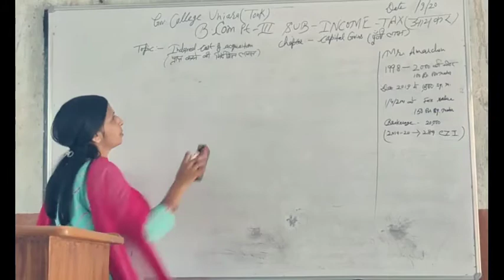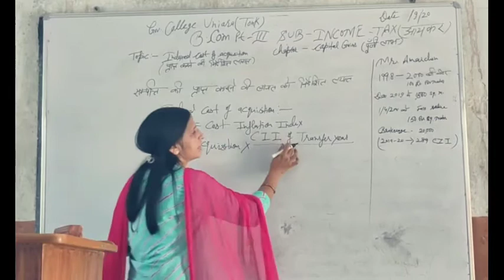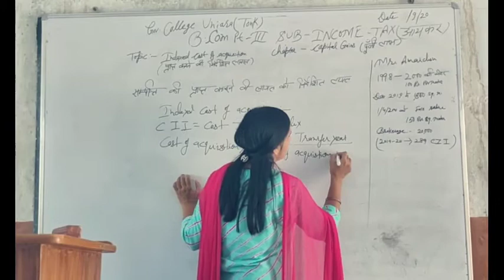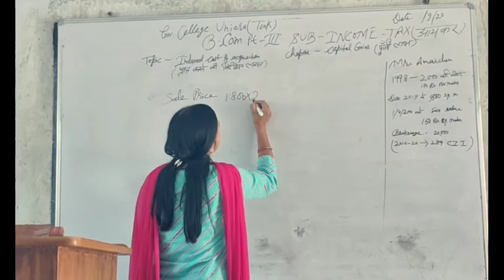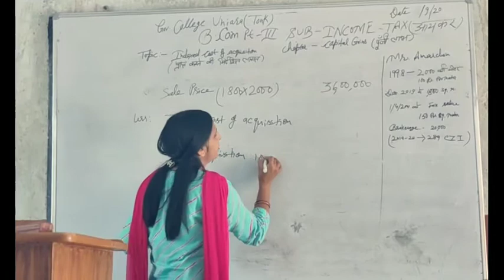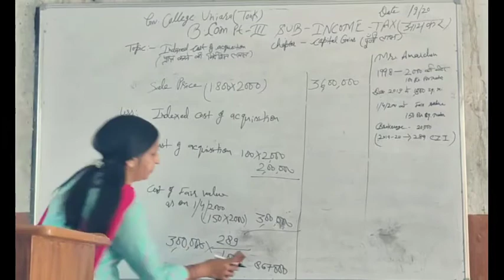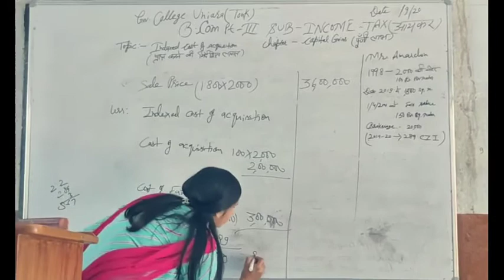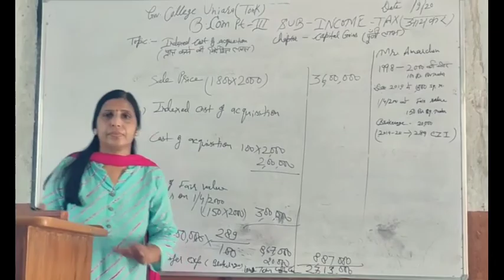sub - Income Tax , Topic- Indexed cost of Acquisition & Calculate Long Term Capital Gains